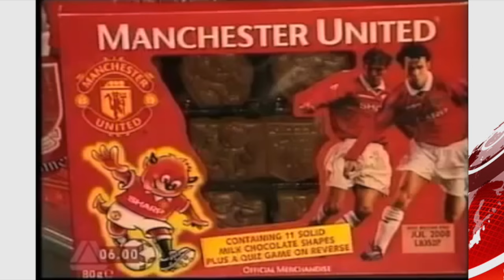BBC Breakfast 2000 Theme Music & Sting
BBC Breakfast 2000 theme and sting
Presented by Jeremy Bowen and Sophie Raworth video from TVArk more information found

BBC News & David Lowe owns all copyright to this music, and it is used here for informational & entertainment purposes only. No infringement intended

BBC News & David Lowe owns all copyright to the images, and it is used here for informational & entertainment purposes only. No infringement intended.